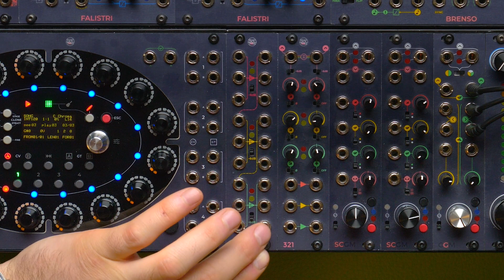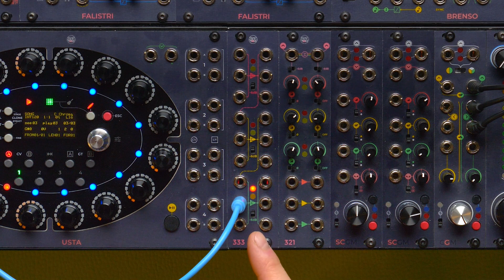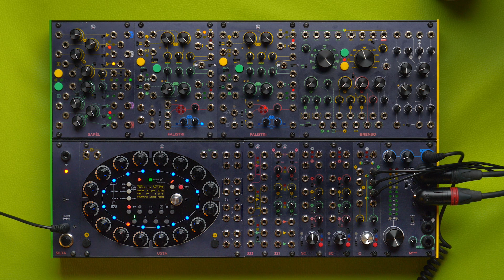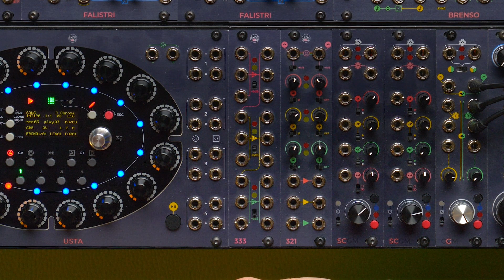Frap Tools 333 In-Depth Tutorial | Eurorack Buffered Multiple and Mixer for Audio and CV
Today we explore in detail the 333 Pro Audio Sum and Distribution. It is a buffered multiple and a professional audio and CV mixer with clever seminormalizations that expand its capabilities.

00:00 333 overview: Pro audio sum and distribution
00:50 Buffered multiple
01:38 Buffered CV mixer
02:57 -6dB attenuator switch
03:25 Audio mixer
03:48 Using a section as a mixer and another as a multiple
04:22 Increase the inputs and outputs through the seminormalizations
06:37 Precautions when summing more sections
08:55 Peculiar uses of the -6 dB switches
09:16 Things to remember